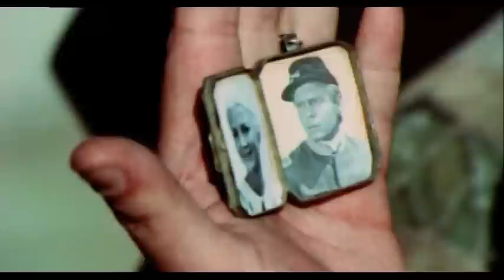THE DEVIL WAS AN ANGEL - TRAILER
Una colt, in pugno al diavolo / The Devil Was an Angel / Colt in the Hand of the Devil / Pronto Amigo
Italy 1967
Director: Sergio Bergonzelli
With Bob Henry, Marisa Solinas, George Wang, Lucretia Love, Gerardo Rossi, Cam Anell
Screenplay: Sergio Bergonzelli, Ambrogio Molteni
Cinematography: Aldo Greci

Pat Scotty is hired to eliminate a gang of Mexican bandits led by El Condor. Scotty craftily earns the trust of the bandits, enabling him to trap them all, but in the meantime, genuine friendship and respect have developed between him and El Condor.